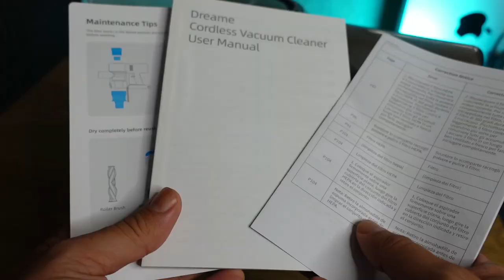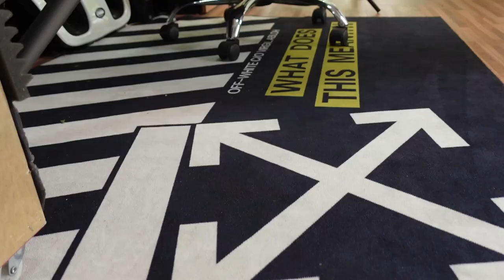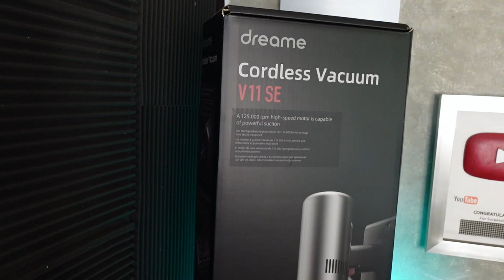รีวิว เครื่องดูดฝุ่นไร้สาย Dreame V11 SE l T3B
ชอบที่สุดคือวิธีเก็บเครื่องดูดฝุ่น ที่เอาอุปกรณ์ทุกตัวเก็บเป็นชุดเดียวกัน สายอ่อนงอเข้าซอกได้ แรงดูดเยอะมากๆ หัวเก็บฝุ่นก็ทำความสะอาดง่าย

สามารถสั่งซื้อได้ที่Dreame official store สินค้าของแท้ 100%  รับประกันศูนย์ไทย  2 ปี